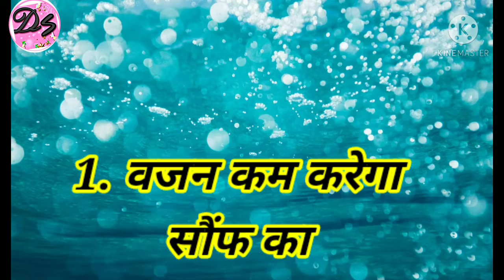Weight Loss: कैसे तेजी से घटाएं अपना वज़न? बैली फैट को कम करने के लिए लें ये 5 ड्रिंक्स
Hello everyone ,